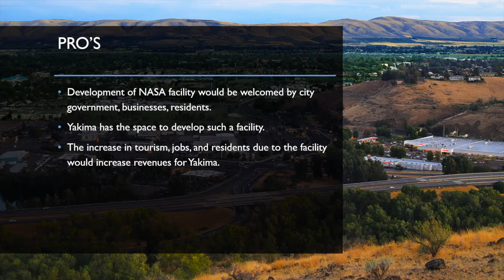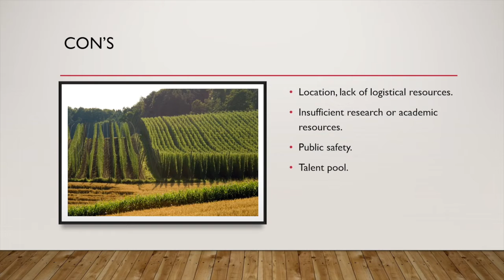Community Ranking Video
Our capstone project for PAF 400.